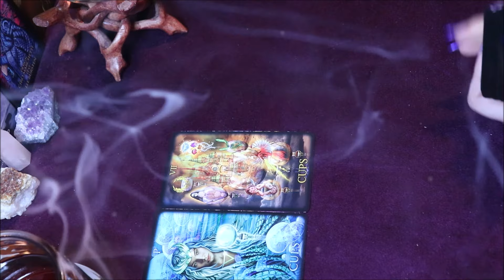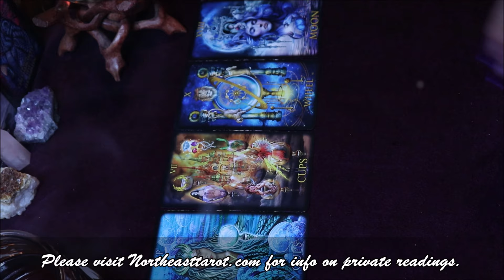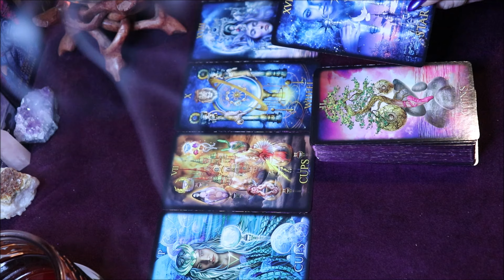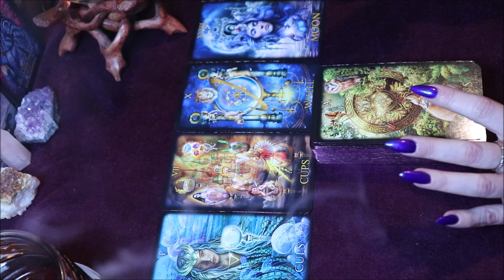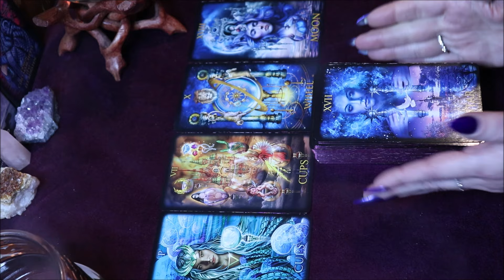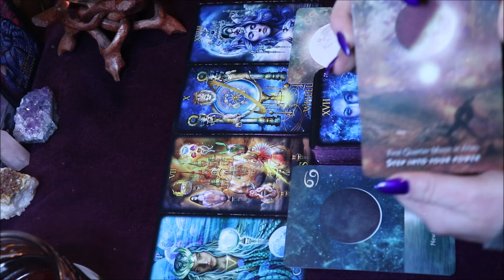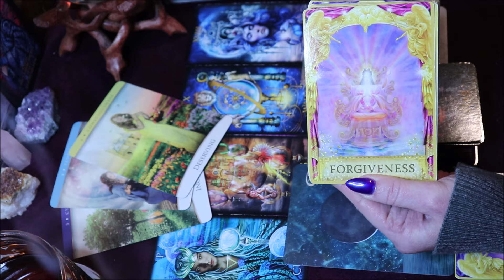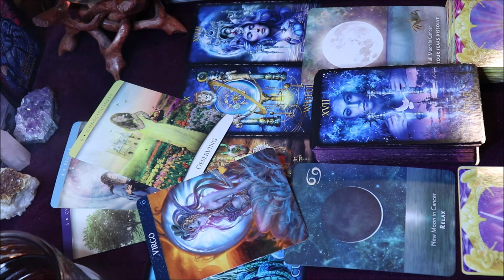Leo Full Moon Forecast~ All Signs 🦁🌕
This is the Leo Full Moon Forecast for All of the zodiac signs.

Thank You for all of the Love!

Purchase The Decks I use for My Readings:

Mystic Faerie Tarot
Island Time Love Wellness Cards